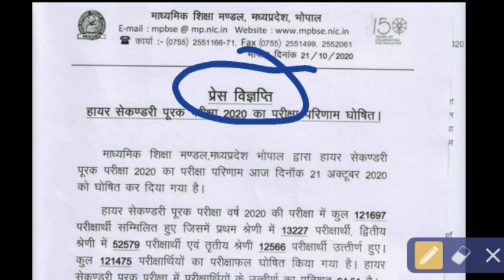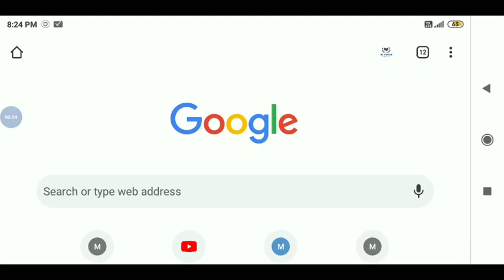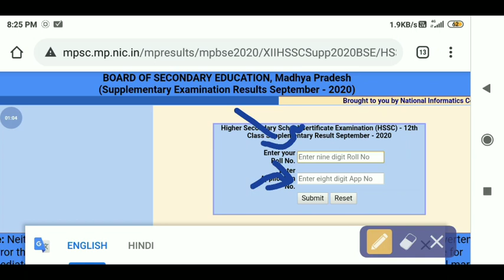class 12th supplementary result हुआ घोषित || 12th supplementary result कैसे देखे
Mp board 12th supplementary result 2020 घोषित | 12th सप्लीमेंट्री रिजल्ट कैसे चेक करें